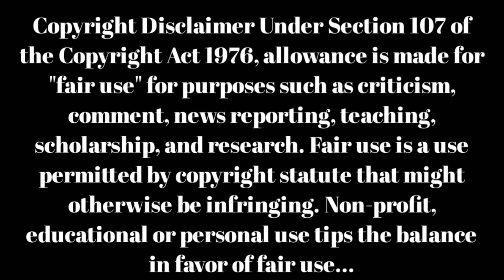Actress Bhanupriya all telugu movies list. Bhanupriya movies. Actress Bhanupriya telugu cinemalu.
Actress Bhanupriya all telugu movies list. Bhanupriya movies. Actress Bhanupriya telugu cinemalu. Bhanupriya all tollywood movies list.

All Telugu actors and actresses movies list.